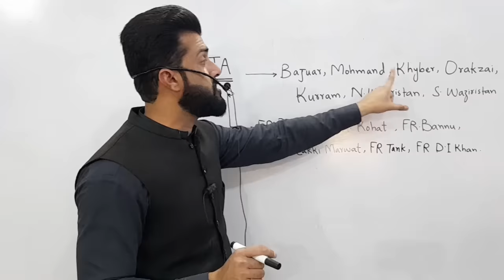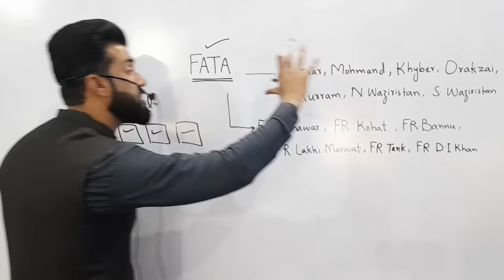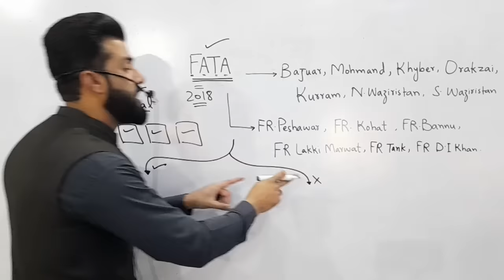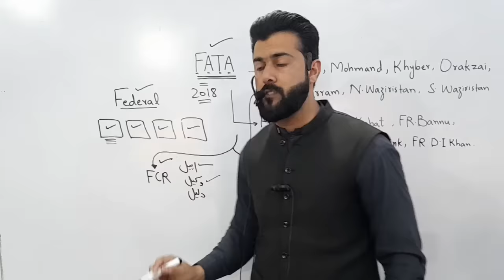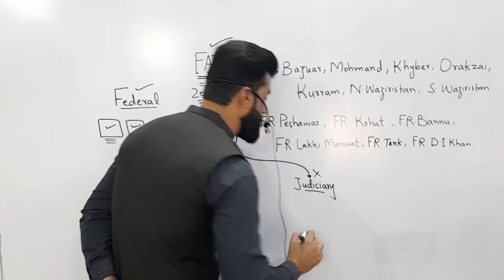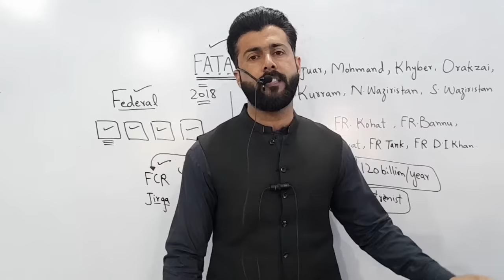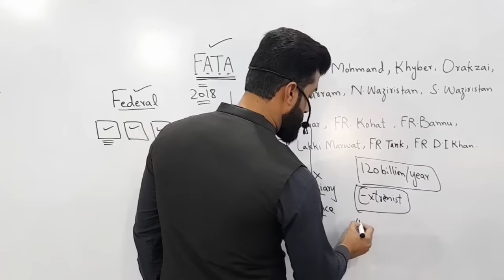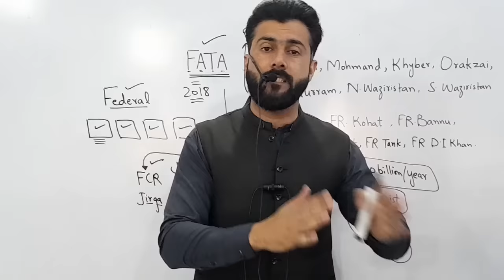The Case of FATA Merger explained by Tariq Pathan